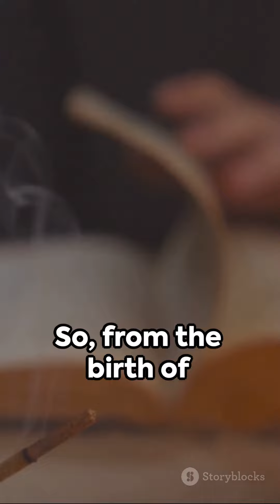Unraveling Ancient Greek Skepticism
History of Ancient Greek Skepticism